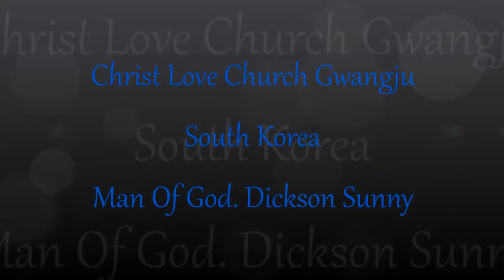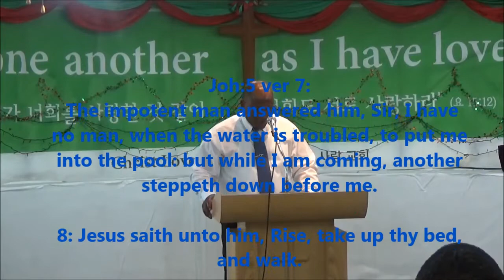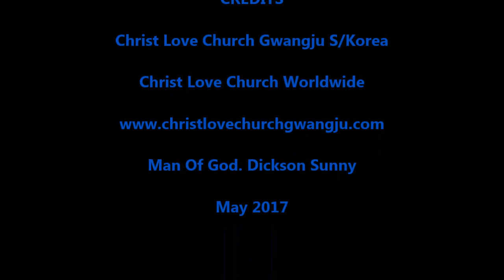Man Of God. Dickson Sunny: Jesus Shall Set You Free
John 8 verse 36; Therefore if the son makes you free, you shall be free indeed.
Jesus shall set You free.
Christ Love Church Gwangju South Korea